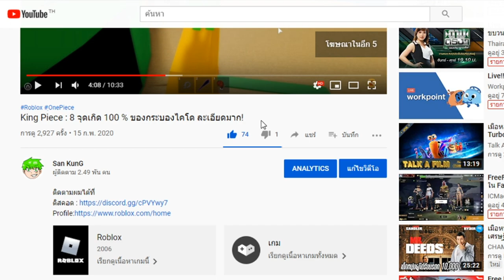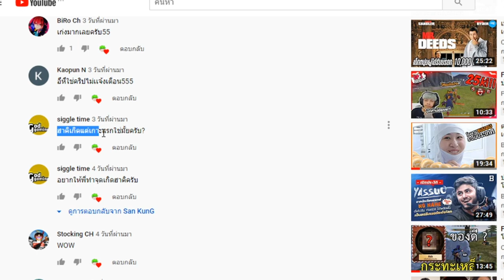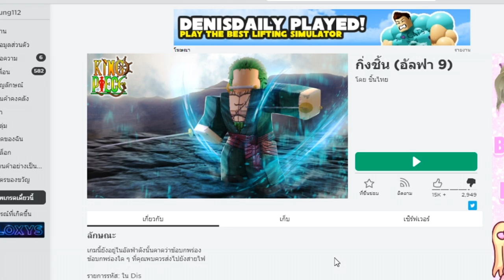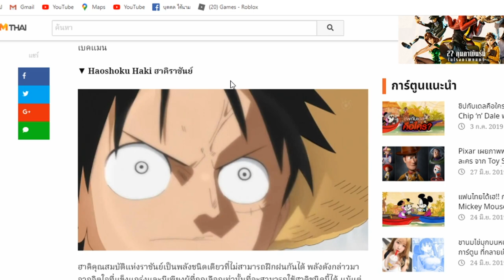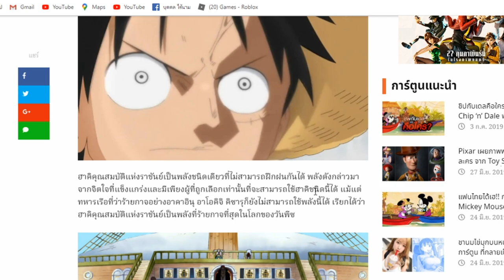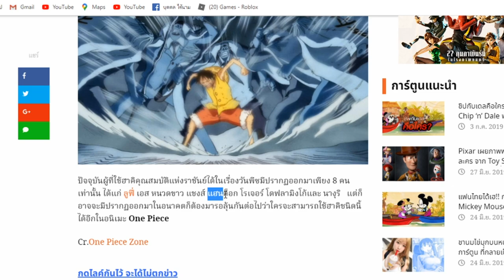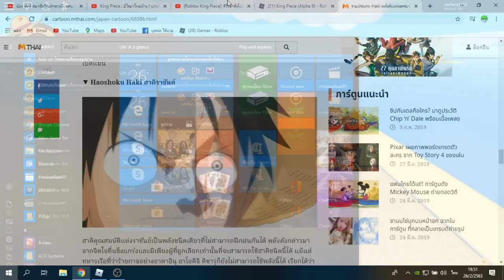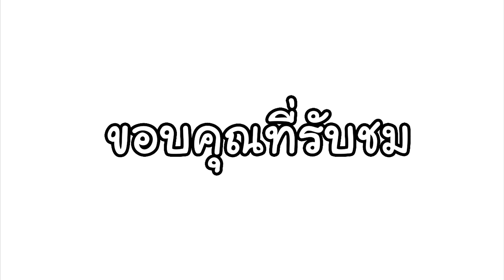King Piece : บอกจุดเกิดฮาคิทั้ง 3 รูปแบบ หาเจอเเน่นอน 100 %